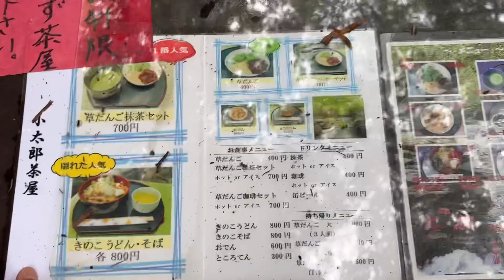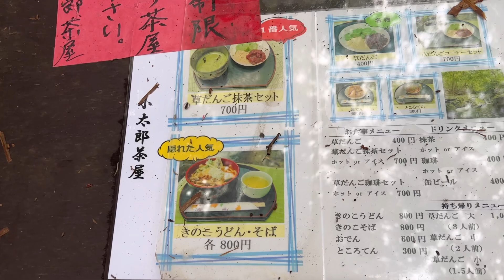【小太郎茶屋】栃木県デートスポット,インスタ映え必須な渓流のお茶屋さん【栃木県那須塩原市】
【概要】
栃木県那須塩原市にある小太郎茶屋。以前から『甘湯新湯』訪問の際、気になっていた茶屋さんである。渓流傍に腰掛け名物の団子やお蕎麦をいただくことが出来る。彼女を連れて来たら絶対に喜ばれる場所なので彼女出来たら再訪しようと思う。

【基本情報】
施設名：小太郎茶屋
住所：栃木県那須塩原市塩原1436

【店舗概要】
セカンドアクア
132-0024
東京都江戸川区一之江5-5-7
営業日：木、金、土、日
営業時間：12:00〜18:00
富澤 祐介

【入荷情報】
▶︎livedoor blog

【☆買取お待ちしております☆】
東京都江戸川区一之江にて営業しております熱帯魚ショップの『セカンドアクア』です🐠
当店は買取専門店で、飼いきれなくなった生体及びアクア用品、爬虫類用品等の買取をしております✨状態によっては無償の引き取りとなる場合があります☆
基本店舗持ち込みですが、大型の水槽や大型魚であれば出張買取できる場合もあります‼️
気兼ねなくご連絡下さい！